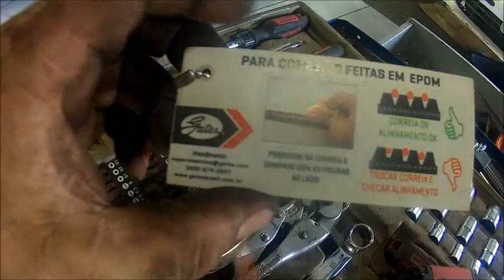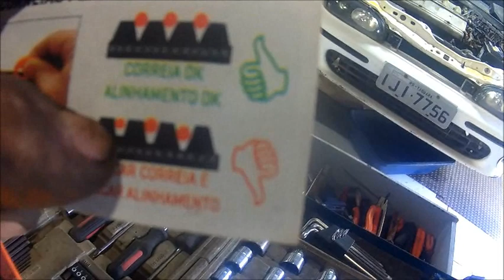mareia dando trabalho